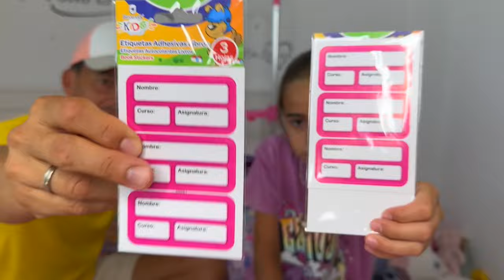¿ Que hay en mi MOCHILA del COLE ? 2024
¿ Que hay en mi MOCHILA ? 2024  @MIMARIELA
En este video os voy a enseñar que lleva Mariela en su mochila para ir al colegio este 2024? Sabes a que curso paso ? dejamelo por comentario si lees esto  🫶

What's in my SCHOOL BACKPACK? 2024 @MIMARIELA

O que há na minha MOCHILA ESCOLAR? 2024 @MIMARIELA

Apa isi RANSEL SEKOLAHku? 2024 @MIMARIELA

Qu'y a-t-il dans mon SAC À DOS SCOLAIRE ? 2024 @MIMARIELA